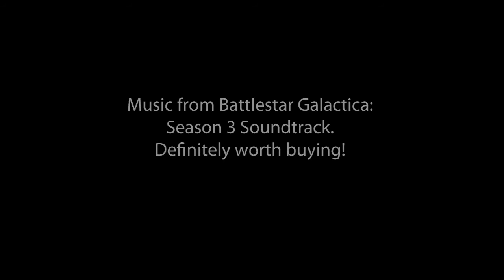L4D Survival Silver: The Warehouse (8:27)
[Featuring SNAP: Fumbles, spiii, irama and friend: BOOMHEADSHOT!]